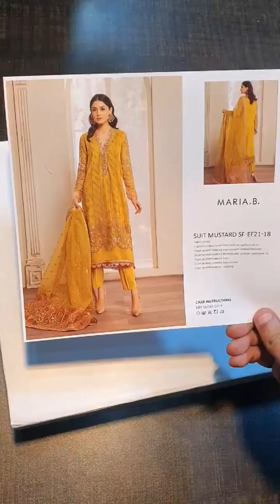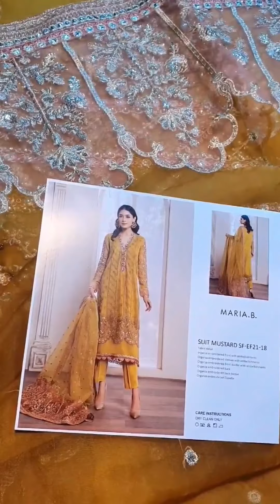Maria B Wedding Edition (Mustard) | Maria B Replica Suit | Maria B Bridal Replica | King Replicas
This is the review of beautiful maria b replica suit. Product name and price is shown below. Complete details of maria b bridal replica suit having embroidery work are shown in the video for your convenience. Have yours now and mark a presence in the room.

Maria B Wedding Edition
Name Mustard
King Copy
Product Price: 10,500
Limited Stock

Free Delivery all over Pakistan with Cash on Delivery Facility
Place Your Order on